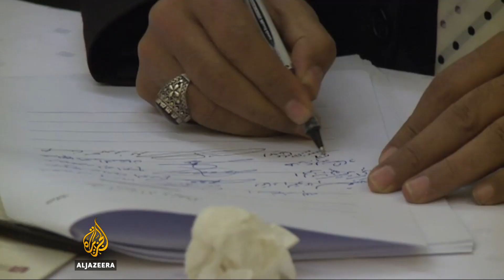A look at Yemen’s plunge into civil war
Yemenis are marking the anniversary of the 2011 uprising that ended the three-decade rule of Ali Abdullah Saleh.
But six years on, hopes of change have been destroyed by sectarian divisions and a long-running conflict.
Al Jazeera’s Hashem Ahelbarra reports.